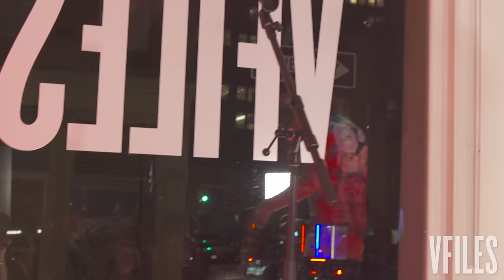Rome Fortune Plays "Blicka Blicka" Live! (Full Set)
The day "Jerome Raheem Fortune" dropped, Rome played his ENTIRE album live @ the VFILES store on 12 Mercer Street. Here's the whole set, uncut (tracklist below ^_^).

Tracklist:
1. Past Future - 0:34
2. Love - 3:10
3. Still I Fight On - 7:03
4. Heavy As Feathers - 13:13
5. Alone Tonight - 17:29
6. Blicka Blicka - 21:02
7. Dance - 24:52
8. What Can You Do - 27:44
9. Paid Back Loans - 31:18
10. Find My Way - 34:11